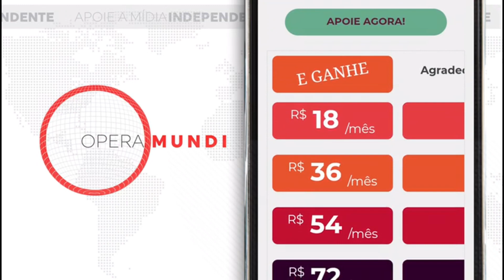24 de março de 1860 - Napoleão III recupera Savoia e Nice pelo Tratado de Turim - Hoje na História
24 de março de 1860 - Napoleão III recupera Savoia e Nice pelo Tratado de Turim - Hoje na História

Em 24 de março de 1860, por disposição do Tratado de Turim, a região de Nice e da Savoia retornam à soberania da França. Napoleão III obtêm esses dois territórios como recompensa de sua intervenção militar contra a Áustria, ao lado das tropas do reino do Piemonte, e em troca da anexação da Itália Central pelo Piemonte.

Pela primeira vez na história, a execução de um tratado aconteceu após aprovação popular, em virtude do “direito dos povos de dispor deles mesmos”.

Esse direito já havia sido aplicado uma primeira vez pelo governo francês no Condado Venaissin e em Avignon, propriedade da Santa Sé, em 14 de setembro de 1791. Mas o foi de maneira unilateral e não nos quadros de um tratado internacional.

Desta vez, foi em Paris e em Turim que se organizou de comum acordo um referendo no condado de Nice e em Savoia.

De cultura italiana ou mais precisamente piemontesa, o porto mediterrâneo de Nice e toda a província havia sido parte do condado de Provence antes de ser anexado à Casa de Savoia em 1388. O nome condado (comté ou comtat no original francês) nada tinha a ver com qualquer conde e sim derivava de uma raiz latina que significava “campagne” ou “pays” e designava uma circunscrição administrativa, como o county inglês ou norte-americano ou o comtat Venaissin.